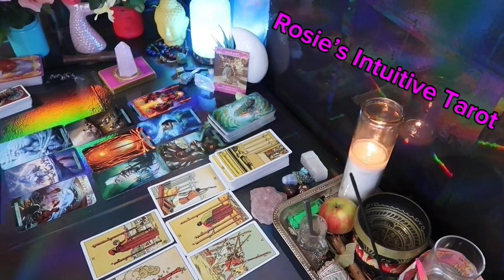LEO: ❤️ "WOW! THIS PERSON COMES IN WITH STRONG FEELINGS & A PLOT TWIST"💗🤯 END OF FEBRUARY 2024🔥🔥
Leo Love
Leo 2024
Leo today
Leo February